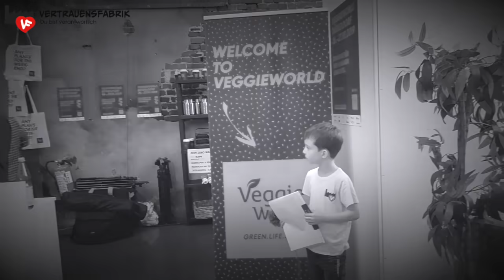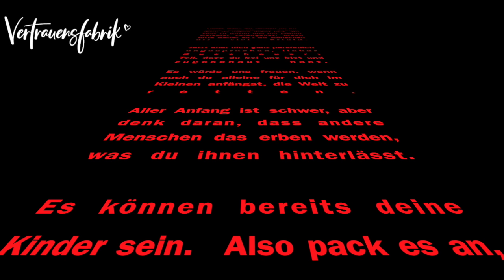Welternährung nachhaltig und gesund? Niko Rittenau hat die Antworten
Kian (7) interviewt Niko Rittenau auf der Veggieworld in Düsseldorf am 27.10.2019. Wir lernten Niko bereits ein Jahr zuvor kennen, als gerade sein Buch Vegan-Klischee ade! rauskam. Er ist absoluter Experte wenn es um das Thema Ernährung geht. Niko ist nicht nur studierter Ernährungsberater und Autor, sondern teilt sein Fachwissen in Seminaren und auf Vorträgen, um den Menschen mehr Bewusstsein näher zu bringen für unsere Ernährung, denn die nimmt einen sehr großen Einfluss auf das Leben unserer Kinder und Enkel in der Zukunft.

Videobeschreibung Vf_InterviewLWD18 Niko Rittenau

Veggieworld Ernährungsberater Vegan-Klischee ade!